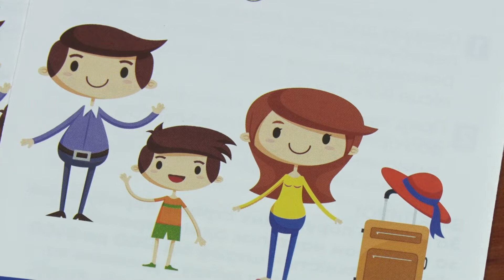Куди відправити дитину на літній відпочинок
Дітям радість, а дорослим – морока. Розпочались канікули. Тепер батьки мусять розмірковувати: куди відправити на відпочинок дитину. Щоб і бюджетно, і корисно, і бажано – на свіже повітря. Наші журналісти дізнавались, де ж краще відпочивати дитині.